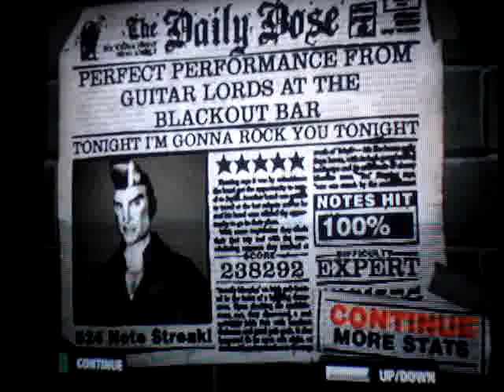Tonight I'm Gonna Rock You Tonight FC 238k.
This song is awesome, and it's pretty great to get it for a 10th perfect too. :D

8 stars, wow! I hope you enjoy this video as much as I enjoyed playing it.